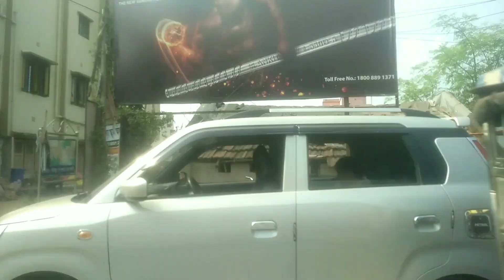পাঁচমুরা ত্রিধারা মন্দির VLOG...